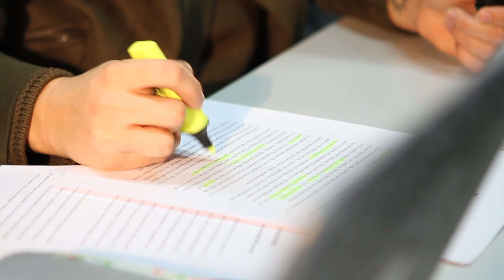Crossmedia-Redaktion/Public Relations - Einblicke in den Studiengang an der HdM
Was verbirgt sich hinter dem Studiengang Crossmedia-Redaktion/Public Relations? Studenten aus dem Studiengang geben Antworten ...